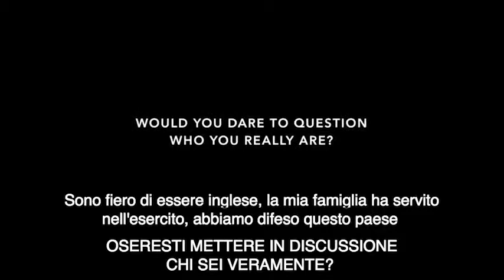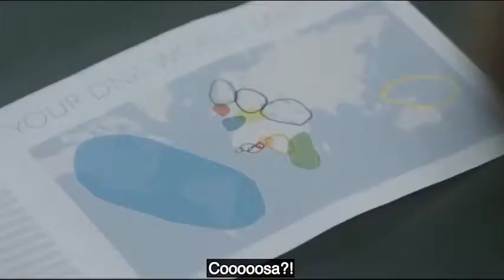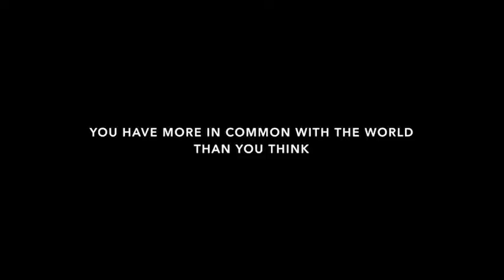An open world begins with an open mind - Un mondo aperto inizia da una mente aperta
Un mondo aperto inizia da una mente aperta, An open world begins with an open mind